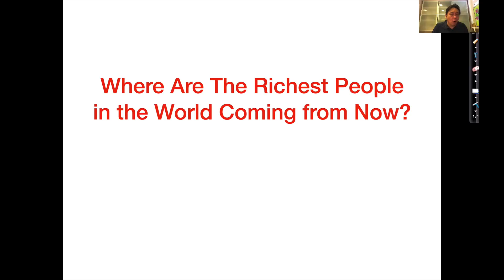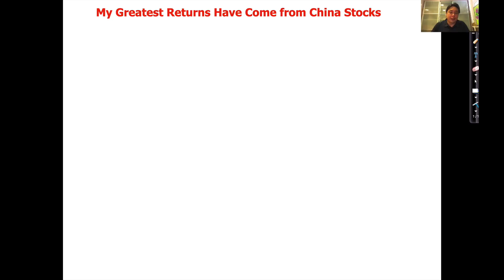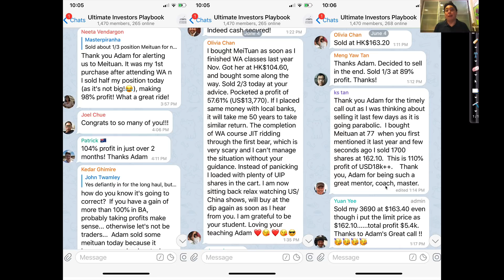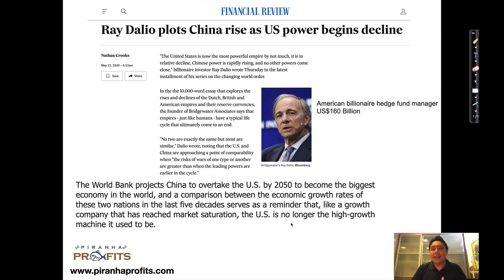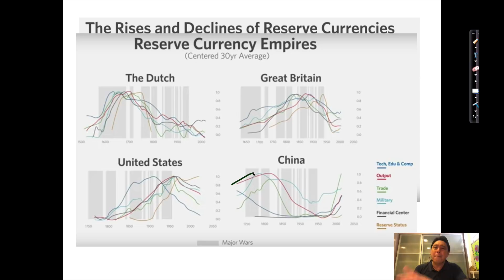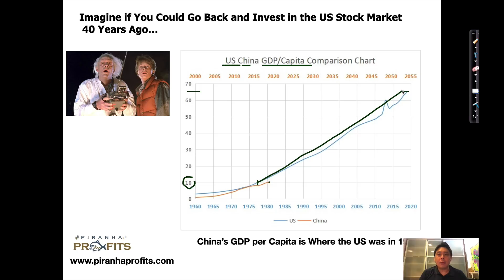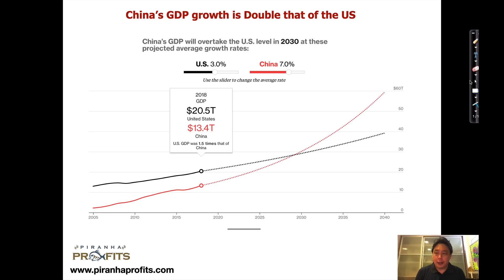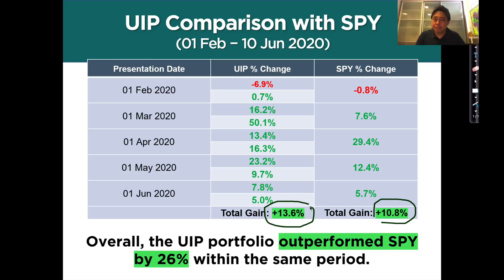Investing in China Stocks. Risks and Rewards Part 1 of 2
The China Stock Market is growing to become one of the largest stock markets in the world today. It is a fact that the Chinese Economy will soon overtake the US economy to become the largest economy in the world

How can foreign investors capitalise on this opportunity and invest in Chinese stocks? In this video, Adam Khoo will talk about the real truth behind investing in Chinese Stocks and the risk and rewards that go along with it